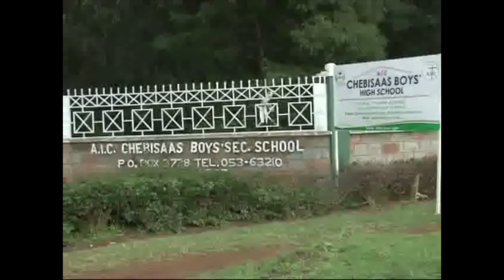Jubilation as high school student is selected to attendGES summit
Celebrations rocked AIC Chebisaas Boys High School in Uasin Gishu County after Villian Kipchirchir, a form three student at the school was selected to attend US President Barack Obama's address to Kenyans at the Kasarani Safaricom stadium on Sunday.